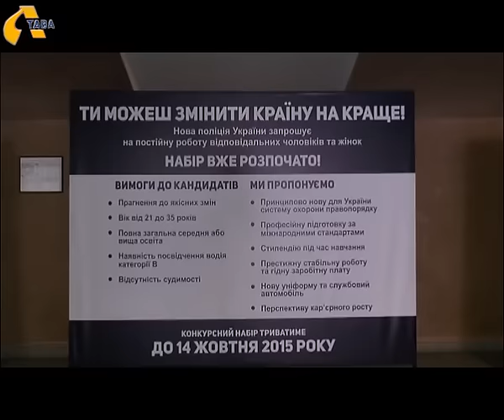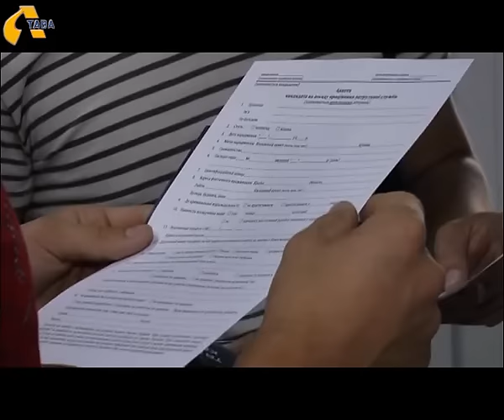Полтавським полісменам обіцяють платити до 10 тисяч гривень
Стартував відбір до поліції Полтави! Із таким подарунком до дня міста приїхали в Полтаву Прем’єр-міністр України Арсеній Яценюк та міністр внутрішніх справ Арсен Аваков. Полтавці ж встановили рекорд – лише за годину прийому заяв подали більше півтисячі анкет. Детальніше про початок відбору до поліції та коли ж на вулицях міста можна буде зробити селфі з копом, знають кореспонденти ПТН Андрій Якутін, Віктор Волощенко та Анастасія Верітова.